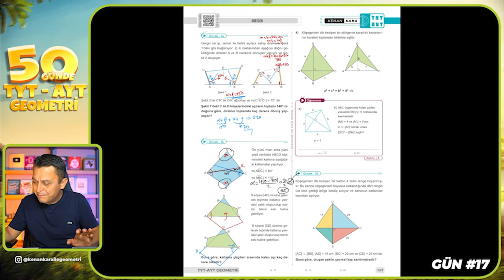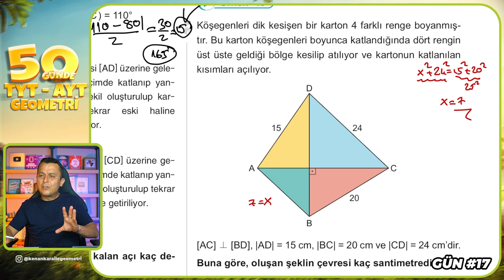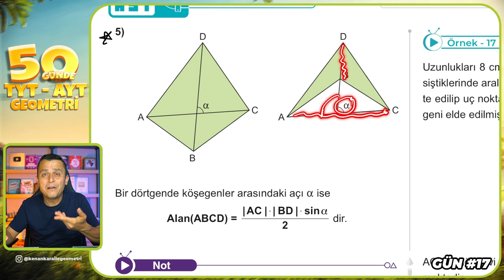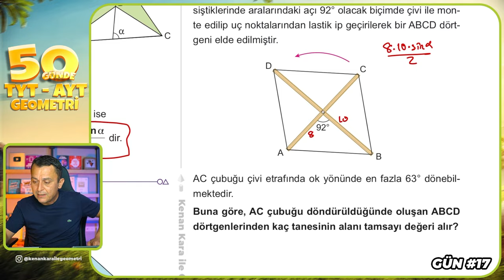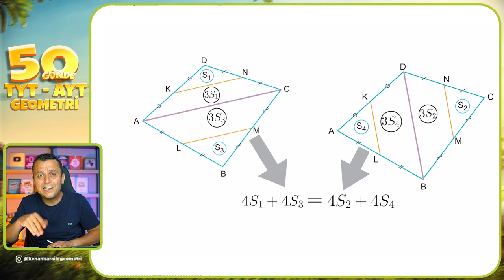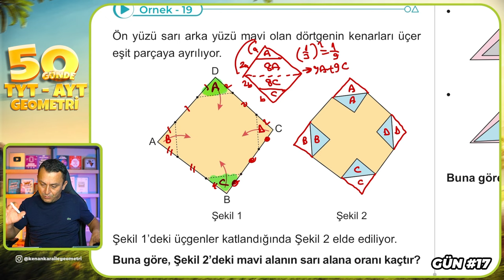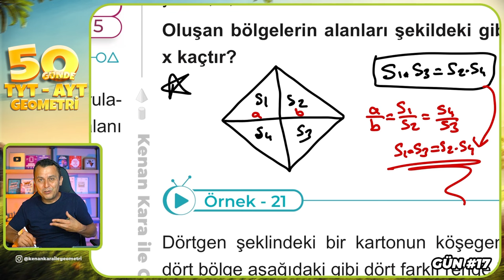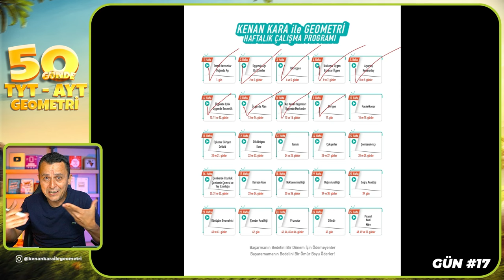Dörtgen 2 | 50 Günde TYT - AYT Geometri Kampı 17.Gün 2.Video | Kenan Kara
🔷KİTAPFONİ
📌Video Ders Kitabı ve Soru Bankası Seti